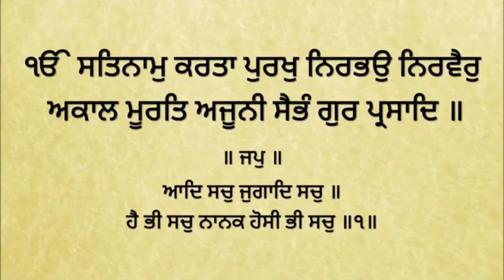Waheguru Ji November 30, 2022